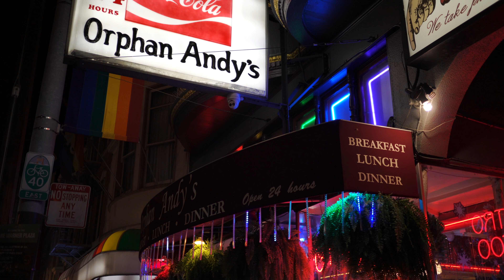San Francisco, Day 1.2 - 111 Minna, Monarch, Orphan Andy’s, Country Fried Steak, Monte Cristo [4K]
San Francisco, Day 1.2 - SoMa Clubs & Bars, 111 Minna Gallery, Monarch, Orphan Andy’s Diner Restaurant, Best Country Fried Steak Ever, Monte Cristo Sandwich [4K, ASMR]

Sony A6500
Zeiss Sony E-mount 24mm f/1.8 Lens
Samyang Sony E-mount 12mm f/2.0 Lens